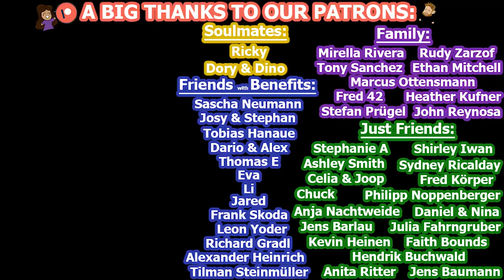15 American Food Products & Items NOT in Germany!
15 American Food Products & Items NOT in Germany! After being here for a while, we've noticed quite a few things that are easily available in the US, but not in Germany! Some of these items are as basic as graham crackers and it's interesting to see little things that are missing! Let us know if there are any other food items you've noticed that are missing in Germany!